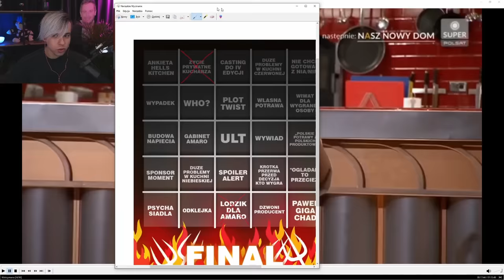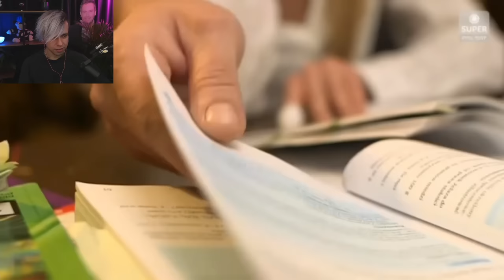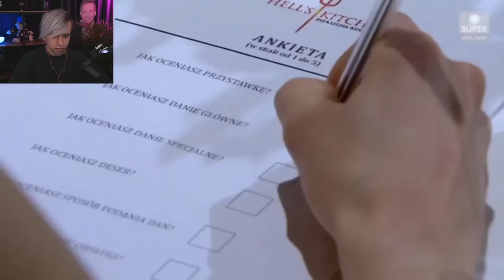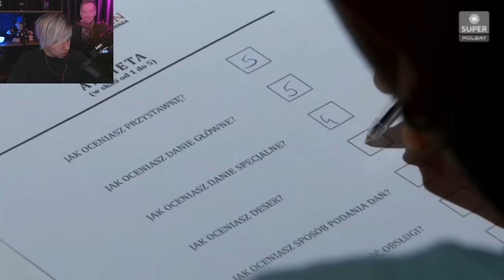Mandzio ogląda Hell’s Kitchen. Piekielna kuchnia: Sezon 3 Odcinek 10 *FINAŁ*